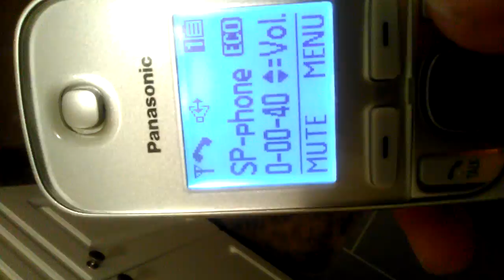Calling the phone number on the He Will Not Divide Us Stream